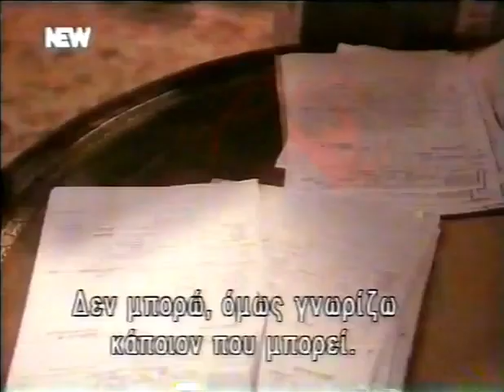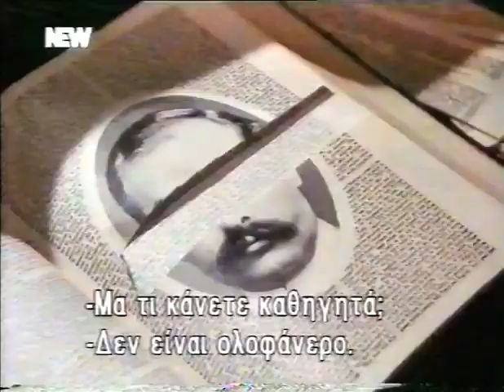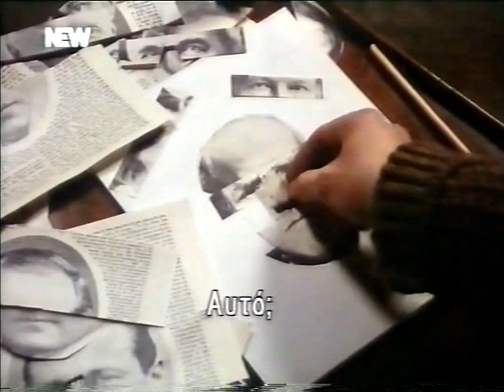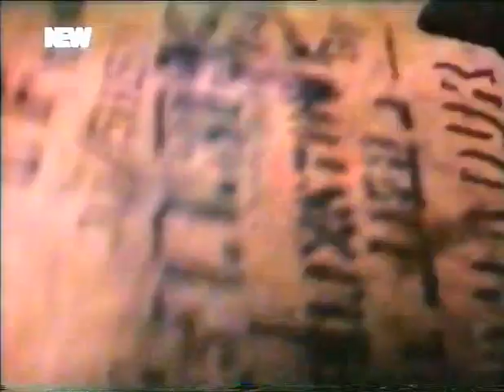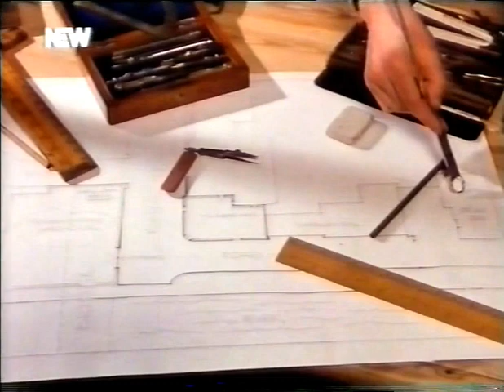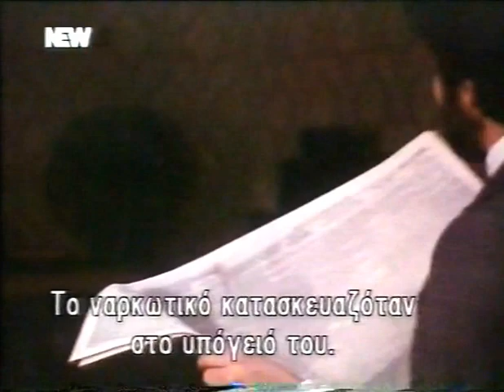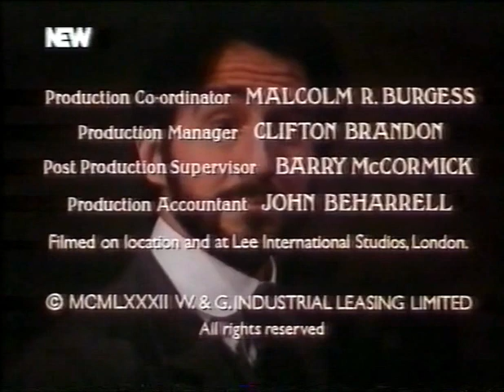ΟΙ ΠΕΡΙΠΕΤΕΙΕΣ ΤΟΥ ΚΑΘΗΓΗΤΗ QED - ΕΠΕΙΣΟΔΙΟ 6ο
ΣΠΑΝΙΑ ΣΕΙΡΑ ΤΗΣ ΕΡΤ ΤΟΥ 1982